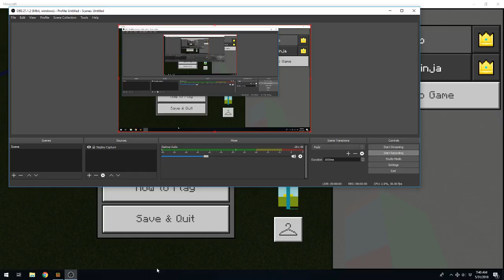blde battlke with sky drawz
p.s i win 1 time and sky drawz wined 1 time so ya and i can post a lot more